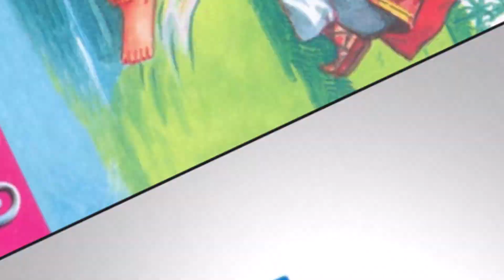Ep6- សៀវភៅរឿង ១០០១រាត្រី ក្នុងរាត្រីទី០៥ បន្តបន្ទាប់ទៅ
រឿង មួយ ពាន់ មួយ យប់ ជា មធ្យោបាយ ឬ ជា ទេព កោសល្យ របស់ អ្នក និពន្ធ ដែល ប្រមូល ផ្តុំ រឿង ប្លែកៗដោយ ឡែកៗ ពីគ្នា ផ្សំ ឡើង ឲ្យ ក្លាយ ជា សាច់ រឿង តែ មួយ ទំនាក់ ទំនង តាម អត្ថរស អត្ថន័យ អត្ថរូប ជា លំដាប់ លំដោយ រណ្តំដួង ចិត្ត អ្នក អាន អ្នក ស្តាប់ ឲ្យ ស្ថិត ក្នុង អារម្មណ៍ រំភើប រំជើប រំជួល តាម ខ្លឹម សារ នៃ រឿង ។ ជា អាទិ៍គឺ ជា រឿង និទាន របស់ ស្តេច ឆារីយ៉ា និង នាង សេហេរ៉ាហ្សាដ នា ប្រទេស អ៊ីរាក់ សម័យ ដើម។
កាល នោះ មានស្តេចមួយ អង្គ ព្រះនាម ឆារីយ៉ា គ្រាំ គ្រា ផ្លូវ ចិត្ត ដោយ វិបត្តិ គ្រួសារ ។ ព្រះ អង្គ បាន ចិញ្ចឹម ព្រះ ទ័យ ប្រទូសរ៉ាយ ចំពោះ ព្រះ អគ្គមហេសី ជា ទីស្រឡាញ់ ដែល ច្រឡំ ភ័ន្ត ជា មួយ ទាសៈ ជនជាតិ ស្បែក ខ្មៅ ម្នាក់។ រីឯ ព្រះ អនុជ ព្រះ នាម ឆាសេណង់ សោយ រាជ្យ នៅ នគរ ជាប់ ព្រំ ប្រទល់ គ្នា ក៏ មាន បញ្ហា ដូច ព្រះអង្គដែរ។ ការ លេច ឡើង នូវ បាតុ ភូត ដ៏ អាម៉ាស នេះ ស្តេច ឆារីយ៉ា ក៏ បណ្តុះ គំនិត ព្យាបាទ ចំពោះ ស្ត្រី ភេទ។ គំនិត អា ក្រក់ ក៏រីក ធំឡើង ៗជា រៀង រាល់ ថ្ងៃ ហើយ ធ្វើ ឲ្យ ព្រះ អង្គ យល់ ឃើញ ថា ព្រះ អាទិទេព ក៏ ប្រហែល មាន បញ្ហា ដូច ព្រះ អង្គ ដែរ ។ ឆារីយ៉ា សម្រេច ព្រះ ទ័យ ថា លែង ទុក ចិត្ត ស្ត្រីទាំង អស់ ។ ក្នុង នាម ជា មនុស្ស ព្រះ អង្គ លែង ចង់ ឃើញ មាយា ស្ត្រី ទៀត ហើយ ។ ព្រះអង្គ ប្តេជ្ញា ថា ទ្រង់ ផ្ទំ ជា មួយ ស្ត្រីក្រមុំ ពេញ ការ ម្នាក់មួយ យប់ ហើយ យក ទៅ ព្យួរ ក សម្លាប់ នៅ ព្រលឹម ឡើង មុន ថ្ងៃ រះ ។ បទ បញ្ជា នេះ បាន ប្រព្រឹត្ត ទៅជា ច្រើន ឆ្នាំ រហូត ដល់ ពេល មួយ ដែល នៅសល់ តែ កូន ក្រមុំ របស់ មន្ត្រី ម្នាក់ នៃ ព្រះ រាជា ណាចក្រ ។ កញ្ញាសេហេរ៉ាហ្សាដ ជា កូន ក្រមុំ របស់ មន្រ្តី ក្នុង វាំង របស់ ស្តេច ។ នាម៉ឺន រូប នេះ មិន ចង់ ឲ្យ កូន ស្រី របស់ ខ្លួន ស្លាប់ តែ នាង ទទូច ប្រាប់ ឪពុក ថា ឲ្យ យក នាង ទៅថ្វាយ ស្តេច ក្នុង គោល បំណង ជួយ រំដោះ មនុស្ស ស្រី ក្នុង ប្រទេស ឲ្យ ឆ្លង ផុត ពីបាប កម្ម នេះ ។ តែ បើ ផ្ទុយ ទៅ វិញ នោះ នាង ស្លាប់ ក៏ ស្លាប់ ដោយ ខ្លឹម សារ និង កិត្តិ យស ថ្លៃ ថ្នូរ ដែរ។ នាង មាន គំនិត ស្អប់ ព្រះមហេ សី ដែល ក្បត់ ចិត្ត ស្តេច តែ ព្រះ មហេ សីសព្វ ថ្ងៃ អស់ តម្លៃ ហើយ ដូចនេះ នាង អាច រក ច្រក ជួយ ដល់ ស្ត្រី ដែល សល់ ពីស្លាប់ បាន ។ សេហេរ៉ាហ្សាដ បាន សិក្សា ជ្រៅ ជ្រះ មាន ចំ ណេះ ដឹង ច្រើន មិន ឆ្មើង ឆ្មៃ ព្រម ទាំង ជា អ្នក និពន្ធ ផង។ ពេល នេះ នាង នឹង ប្រើ ប្រាស់ ទេព កោសល្យ និទាន រឿង ឲ្យ បាន ប្រសើរ បំ ផុត ចំពោះ ស្តេច ។ វិធីសាស្រ្ត របស់ នាង គឺ ការ និទាន រឿង ថ្វាយ ស្តេច ដែល ចង់ ស្តាប់ ចង់ ដឹង និង ងប់ ងល់ នឹង សាច់ រឿង ដែល បាន និទាន រួច និង ចង់ យល់ ដឹង បន្ត ទៀត ពី ព្រោះ វា ពិរោះ ជាប់ ចិត្ត រហូត ដល់ ថ្ងៃ ណា មួយ ដែល ស្តេច អាច លើក លែង ការ សម្លាប់ នាង បាន ។ នេះ ជា ផែ នការ បណ្តោះ អា សន្ន របស់ នាង ឯ សេច ក្តីសង្ឃឹម វា ស្ថិត នៅលើ ចំណេះ ដឹង និង សាច់ រឿង គួប ផ្សំនឹង សិល្បៈ និទាន របស់ នាង ។ ទស្សនៈ របស់ ស្តេច គឺ ការ ចង កំហឹង នឹង ស្ត្រី ព្រះ អង្គ មិន ចង់ ឲ្យ ភេទ នេះ ថ្ពិន ព្រះ នេត្រ ព្រះ អង្គ ទៀត ទេ ។ នៅ ក្នុង វាំង ពេល រាត្រី ក្រោយ ពី ស្តេច ឆារីយ៉ា បាន សប្បាយ នឹង តណ្ហា រួច ហើយ នាង សេហេរ៉ាហ្សាដ លើក សំណូម ពរ ថ្វាយ ស្តេច ថា ឲ្យ ប្អូន ស្រីឌីណា ហ្សាដមក ដេក ជា មួយ នាង ដើម្បី ស្តាប់ នាង និយាយ រឿង ឲ្យ ស្តាប់ មុន នឹង ស្លាប់ នាថ្ងៃ ស្អែក ។ ស្តេច យល់ ព្រម ។ ក្នុង រយៈពេល មាន់ រងាវ «កុរ» នាង ឌីណាហ្សាដក៏ ដាស់ បង ស្រីឲ្យ និយាយ រឿង និង ថ្វាយជូន ស្តេច ឲ្យ សព្វព្រះទ័យ ផង មុន នឹង បែក គ្នា ជា អវសាន។ សេហេរ៉ាហ្សាដចាប់ ផ្តើម និទាន រឿង ទី មួយ ឡើង ហើយ លុះ ត្រា ណា ថ្ងៃ រះនាង ក៏ ឈប់ ដោយ រក្សា ទុក នូវ អាថ៌កំ បាំង បន្ត ដែល ធ្វើ ឲ្យ ស្តេច ចង់ ដឹង ចង់ ស្តាប់ បន្ត ទៀត ។ ស្តេច ឆារី យ៉ាមាន ព្រះ ឱង្ការ ថា «យើង រង់ ចាំដល់ ថ្ងៃ ស្អែក នឹង នាំ នាង ទៅ សម្លាប់ ចោល ក្រោយ ពី ស្តាប់ សាច់ រឿង ចប់ »។ ក៏ ប៉ុន្តែ ទំនាក់ ទំនង នៃ សាច់ រឿង បាន ផ្សារភ្ជាប់ គ្នារដឹក រហូត ដល់ មួយ ពាន់ និង មួយ យប់។

ការ និទាន រឿង បាន ជិត ដល់ ៣ឆ្នាំ ដែល នាង សេហេរ៉ាហ្សាដ អាច ឈាន ទៅ កែ ប្រែ ផ្លូវ ចិត្ត របស់ ស្តេច ឆារីយ៉ា បាន ល្អ វិញ ។ ដំណោះ ស្រាយ នៃ ការ រំ ដោះ ស្រ្តីក្រមុំ ឲ្យ ផុត ពី រណ្តៅ មរណៈ កើត មាន នៅ យប់ ទី មួយ ពាន់ និង មួយ យប់ នៅ ពេល ដែល ខ្សែ រឿង បាន ជុំ ជាតិ ។ ពេល នោះស្តេច ឆារី យ៉ា និង នាង សេហេរ៉ា ហ្សាដ ក្លាយ ទៅជា ស្វាមី និង ភរិយា ដ៏ ល្អ ក្នុង ព្រះ រាជា ណាចក្រ ព្រម ទាំង បាន ព្រះរាជបុត្រ ល្អ មួយ អង្គ ជា ភស្តុតាង ផង ។ ច្បាប់ ពិឃាដ ស្ត្រី ក្រមុំ ក៏រលាយ បាត់ ។ ព្រះ អង្គ ឆារីយ៉ា ក៏លែ ង មាន ព្រះ ទ័យ ចង់ ព្យាបាទ ចំ ពោះ ស្ត្រីភេទ ចាប់ ពី ពេល នោះមក។